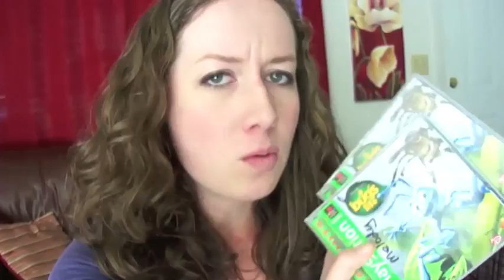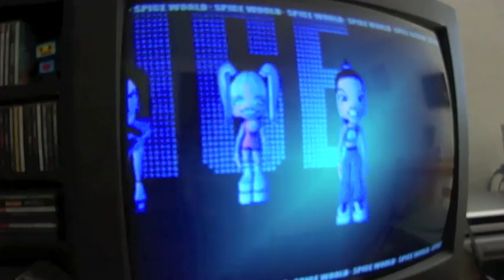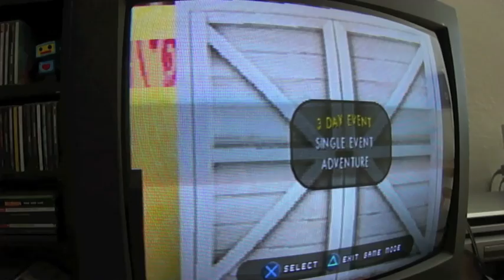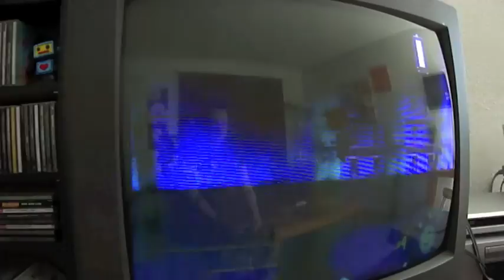Crampy Crappy Video Gaming VEDS29